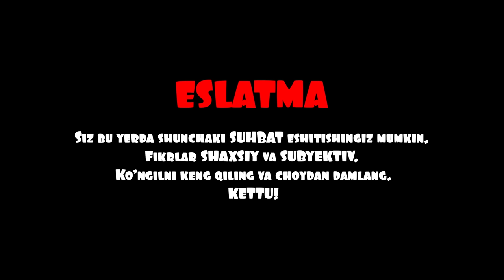Nozim Safari NmaGap | Xalq manfaati nma deyapti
Bizlar bilan ko'proq connectda bo'lmoqchi bo'lsangiz, ijtimoiy tarmoqdagi sahifalarimizga podpiskani tashab qo'yishni unutmang✌️

USDT :
TJF7dGik5tVDRJMkzwJwJnGumYJcXD1jFr
Network: TRC20

TIMECODE:

00:00 TIZER
00:53 Yangiliklar
11:38 Boshladik
11:53 Nasheed
14:40 Salom
15:25 Abbbose dizaynerizmi?
16:26 Kulgulandiya
16:56 Qanday ko'tarilish mumkin?
18:46 Uylanish kerak
19:12 Tashashma
20:04 Asabiylashmayapsizmi?
20:16 Deputatlikga nomzod
25:47 Nohaqlikga qarshi chiqmadingizmi?
27:09 Deputatlar vazifasi
30:24 Nma uchun deputat bo'lishadi?
33:17 Deputatlar boymi?
33:38 Davlat tizimidagi hokimiyatlar
35:00 Shvetsariya hokimiyati
38:11 AQSh demokratiyasi
40:28 Bizdagi sistema
43:17 O'qish
46:43 Xususiy maktab
56:08 TIL KERAK
01:02:36 Podcastiston
01:09:05
01:10:14 Social media qiynadi
01:11:15 Tarixda qanday?
01:14:44 Bachabozlik
01:19:10 Бегущий за ветром (Afg'oniston)
01:20:43 Qullik
01:21:26 HUMOR
01:23:27 Voxma qmelade
01:24:23 Telegramdagi kanal
01:27:02 Mushtum
01:28:17 Kanalni sotivorishingiz sababi
01:31:41 Statistikalar
01:35:33 Dvijeniyalar
01:37:25 Travel blog - Niderlandiya
01:47:58 Namoishlar haqida
01:52:26 Toshkent shevasi
01:58:16 Kulgulektualdan savol
02:02:15 BLITS

Eslatma: Rasmiy sahifalarimizga joylanayotgan har qanday kontent NmaGap loyihasiga tegishli bo‘lib, mualliflik huquqlari asosida himoyalangan. Mualliflar ruxsatisiz ulardan nusxa ko‘chirish yoki foydalanish ta'qiqlanadi. Agar kontentimizdan foydalanmoqchi bo‘lsangiz, elektron manzilimizga murojaat qilishingiz mumkin. / The material published on our official channels is the exclusive intellectual property of the NmaGap project, subject to copyright protection.